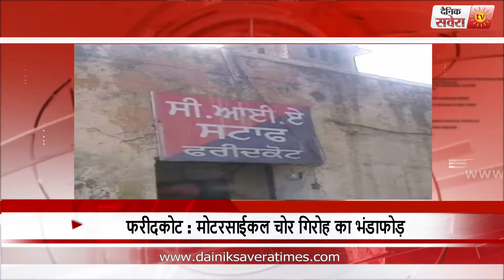Motorcycle thieves arrested in Faridkot